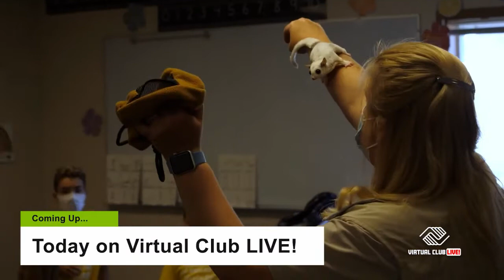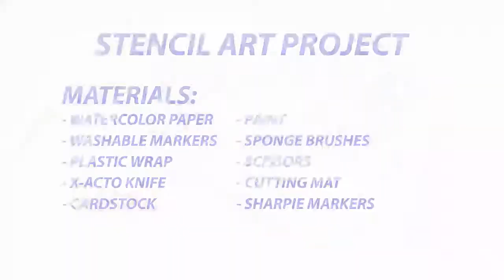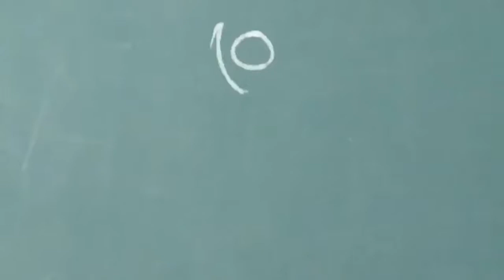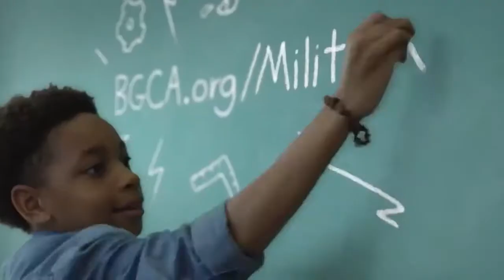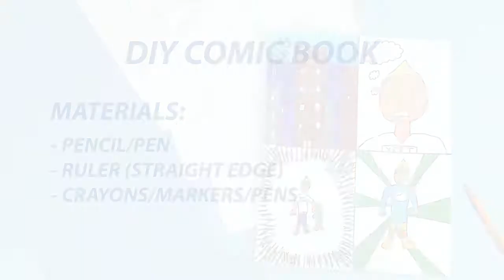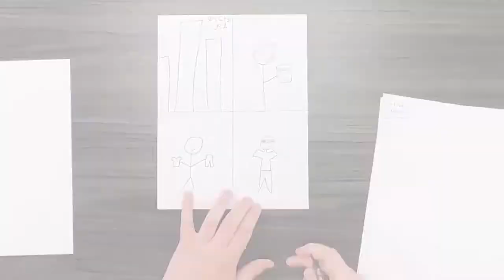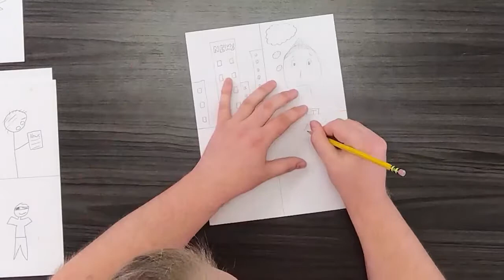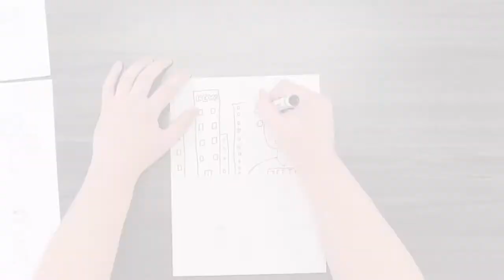Virtual Club LIVE! July 13, 2021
Today on Virtual Club LIVE❗️ Embrace Your Geekness Day Stencil Art Project 🎨 How To Design Your Own Comic Book 💥 Summer Coloring Challenge🖍 Meet our Interns! 👋 Club Updates From Across the Country & Our Community 📣 and more!

A Virtual Club video from the Boys & Girls Clubs of Benton and Franklin Counties.